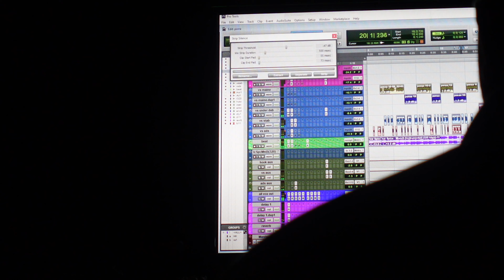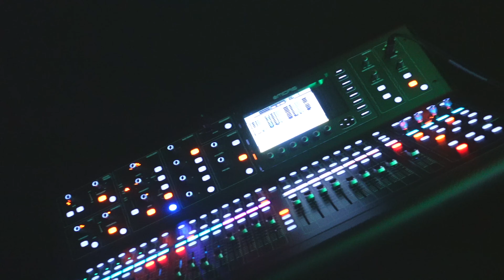Poraa - Vlog 3: Behind The Scenes of "Munch Freestlye"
Behind the scenes for the recording of "munch" freestyle. Conversations with Str8 Drop Dro, Poraa, and Aquellah.

Recorded at Str8 Drop Studios
Filmed by Vince Media TV